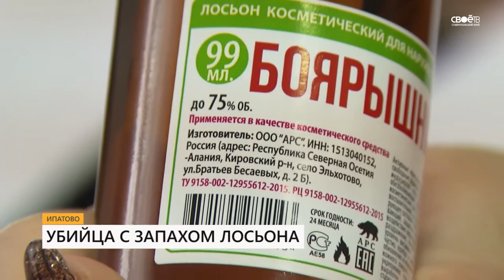Пузырёк со смертью: кто остановит «нашествие» боярышника?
Яд, который можно купить в любом магазине. Ставропольцам угрожает опасная настойка. Это «Боярышник» - судя по этикетке, обычный лосьон, но для многих эти пузырьки уже стали синонимом пьянства. А главное, продаётся это средство буквально за копейки без всяких ограничений. Какие последствия ждут тех, кто пьёт отраву, и через какое время из-за неё наступает смерть? Тему изучил Александр Григоров.